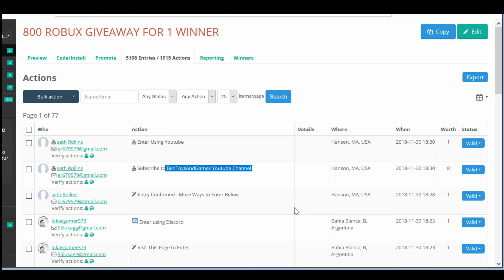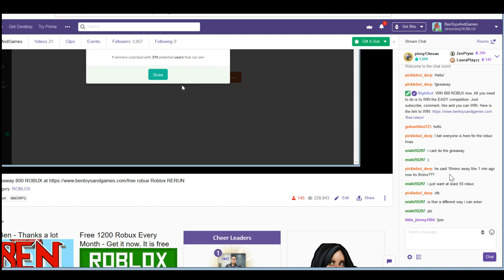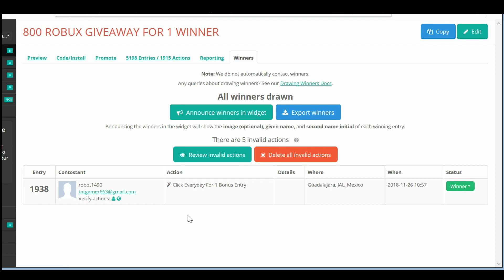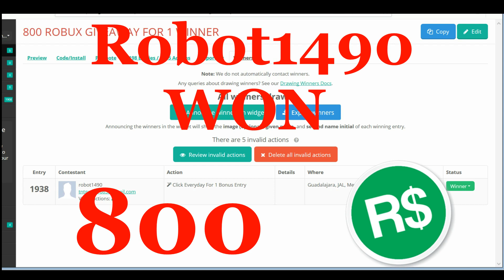THE WINNER of 800 ROBUX is ROBOT1490. Congratulation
You Can't Catch Me. I Rob and Run in Roblox Jailbreak | Ben Toys and Games"
So we drew the winner for our robux giveaway and ROBOT1490 has won 800 ROBUX. Congratulation to you.